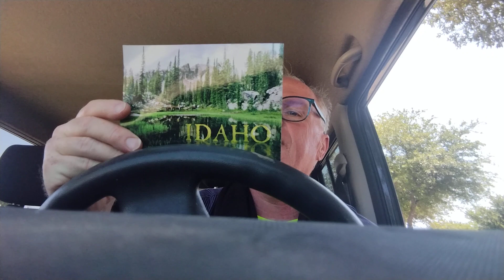caLLin Ya Up - Silkies, A Fall, Coils replaced , What did I see in this parking lot ????